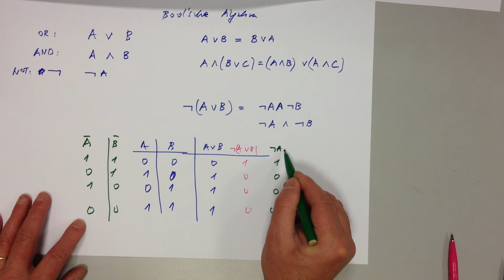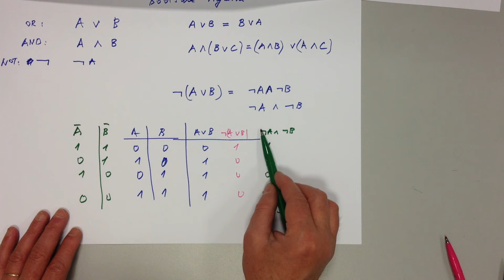** Digitalelektronik Teil 4 Boolsche Algebra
Theorem von de Morgan.